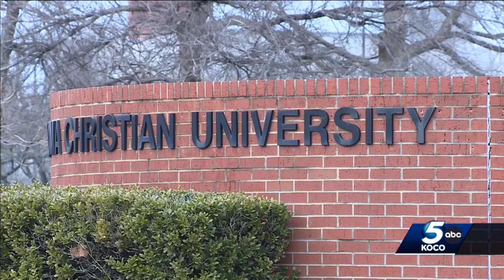EMSA warns slipping on ice can lead to serious injuries